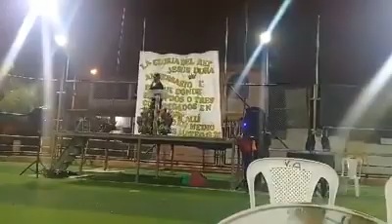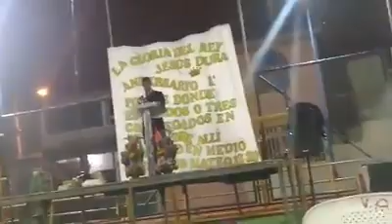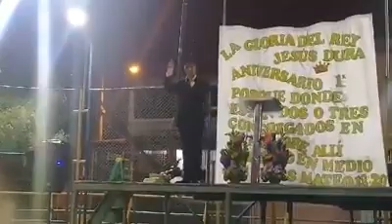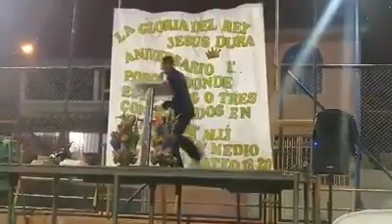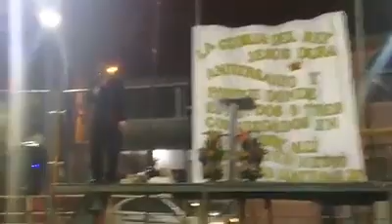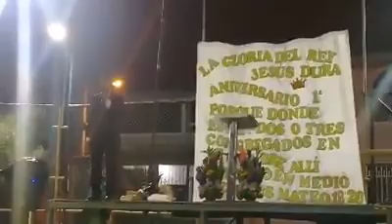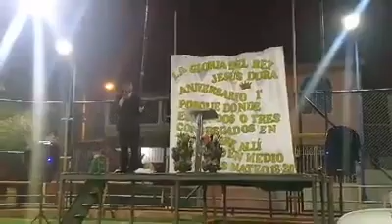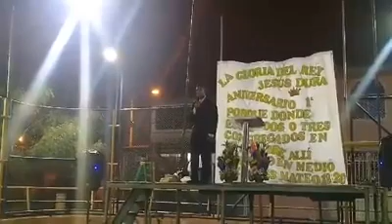Hermano Alejandro ibarra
Gloria Dios